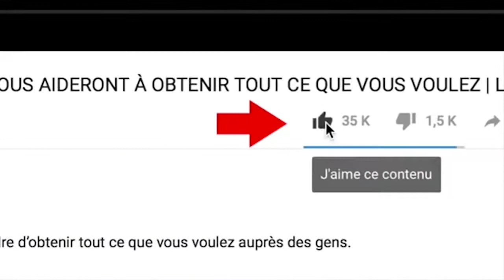Werrason concert USA Dada muzinga a lakisi salle ya concert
Formidable de werrason TV abonné vous massivement Likez et partagé commenté merci pour vos soutien